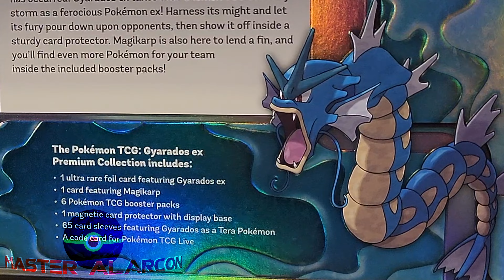Gyarados ex Premium Collection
Que caja tan bonita, no creen?
Pronto estará el unboxing video.

Los espero!